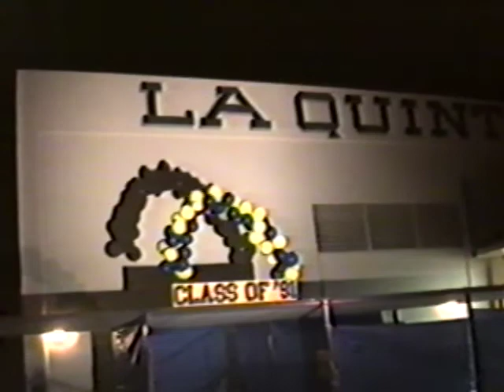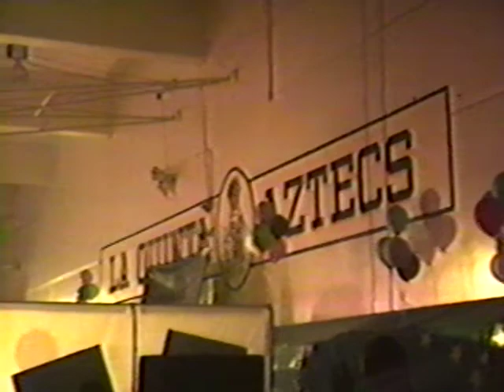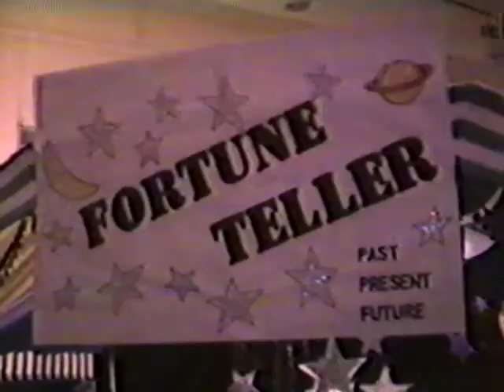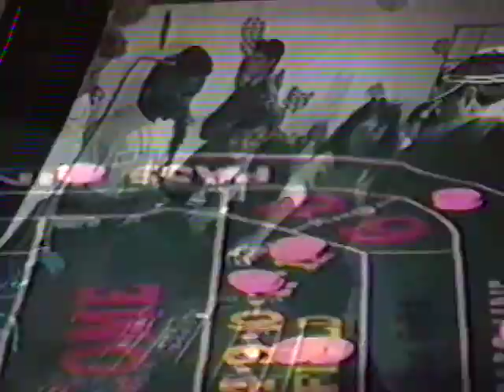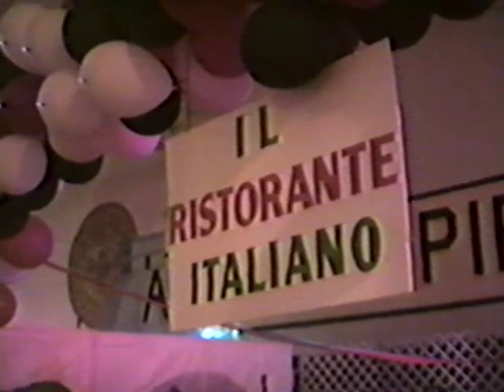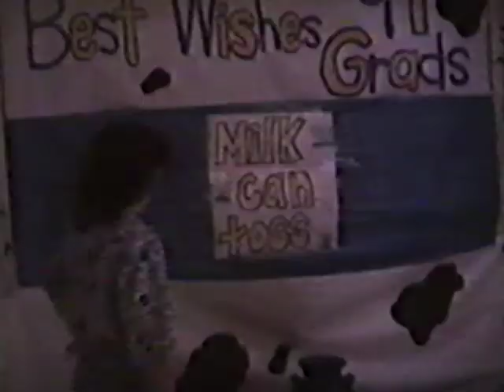La Quinta '91 Graduation Party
Production Version